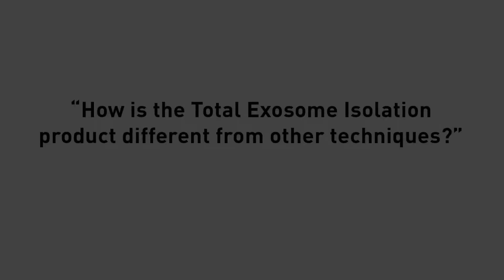How do Total Exosome Isolation Reagents work?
This video addresses one of the questions that were asked during the Q&A session following the live webinar "Isolation and Analysis of Exosome Subsets".

A range of specific tools and technologies are needed for the isolation and analysis of exosomes and their cargo. We are continuously expanding our exosome-specific product offering.